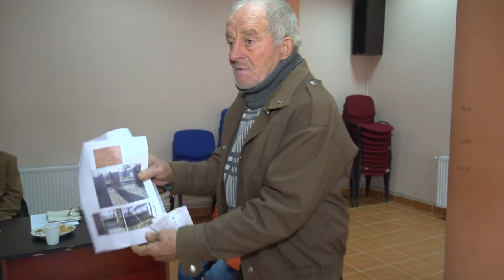LA BOGDANESTI Sedinta Consiliului Local din 28 nov FILMARE EXCLUSIV TV ONESTI HD 4K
LA BOGDANESTI, judetul Bacau, Sedinta Consiliului Local din data de 28 noiembrie 2016. FILMARE EXCLUSIV TV ONESTI HD 4K.

Cu stimă,
echipa Exclusiv

Vizionare plăcută !